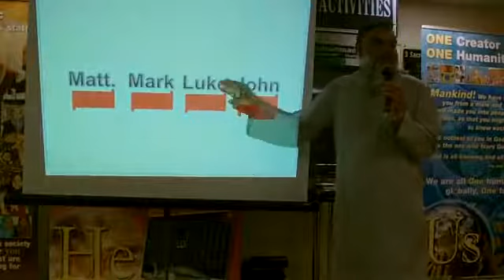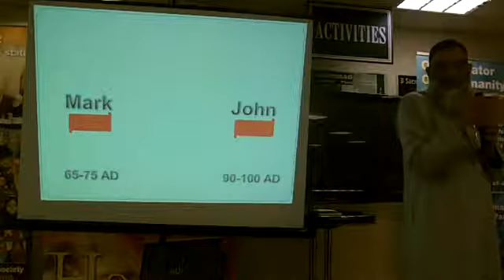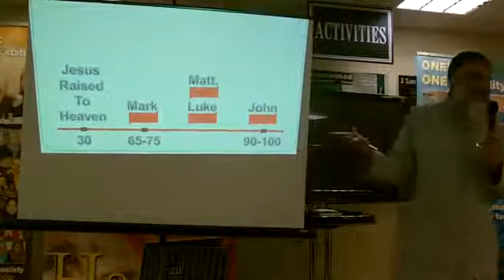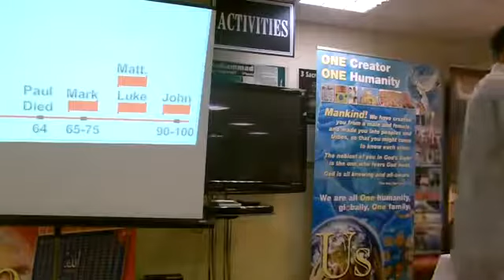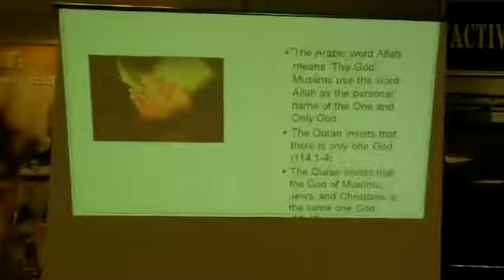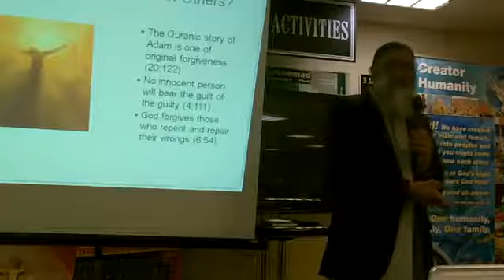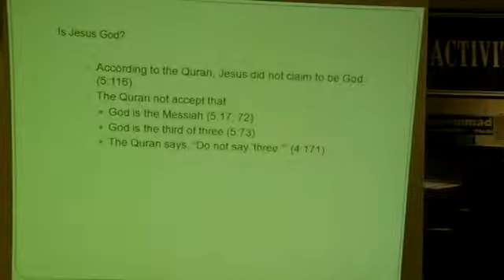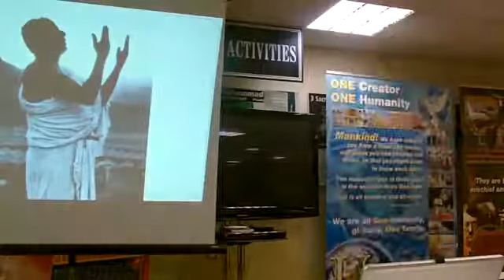Dr. Shabir Ally Dawah Training Course: Jesus (pbuh) in the Bible & Quran (Part 3 of 4)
Part 3 (Jesus pbuh in the Bible & Quran) of a Dawah training day presented by Dr. Shabir Ally during his visit to the UK on 09/03/14held in the IPCI Rex centre Birmingham.